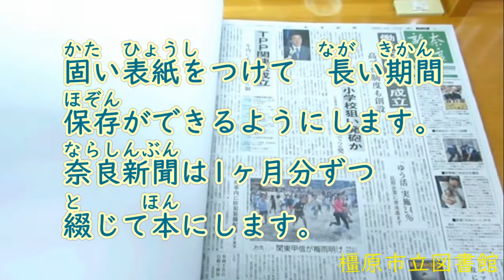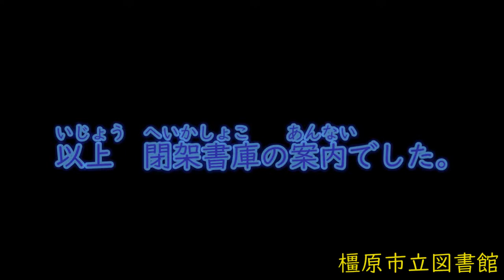橿原市立図書館の閉架書庫（バックヤード）のご紹介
なかなかみることができない図書館の裏側の一部をご案内します。
こどもむけの本と郷土資料・雑誌バックナンバーをおいてあるフロアの案内と、新聞・雑誌の保存についてご説明します。